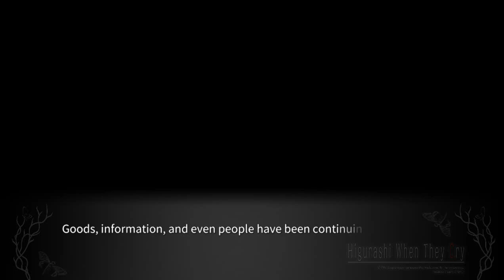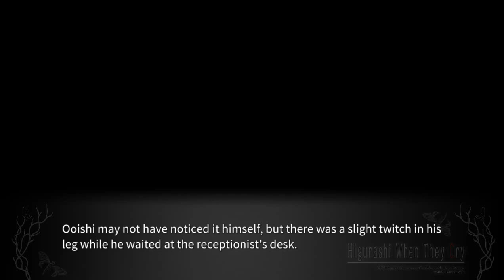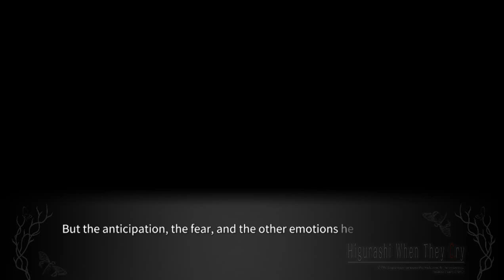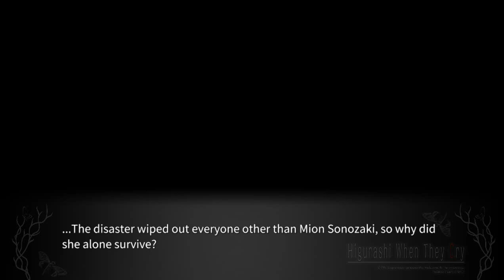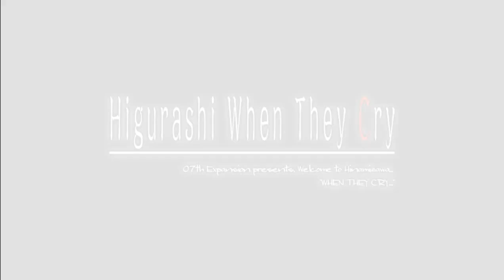TARAIMAWASHI END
Steam-lambdadelto_34